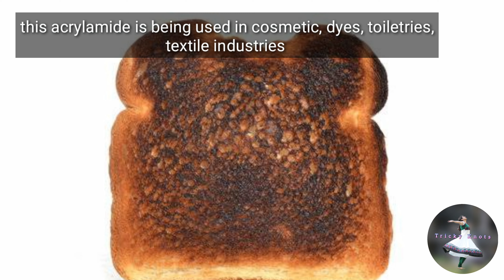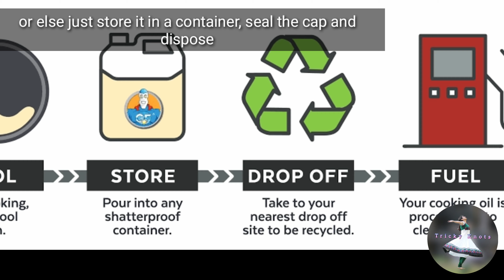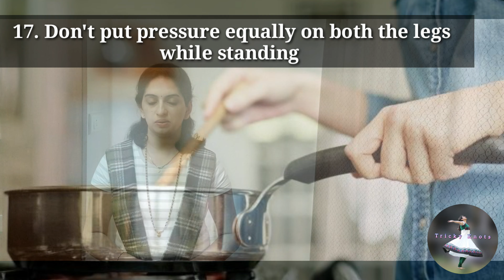🍎#8, Mistakes in kitchen || unknown wrong practices || 95% people aren't aware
Knowingly or unknowingly we all commit mistakes in day to day life. Can't do anything with the past, but there is a chance to correct ourselves for the betterment. Here is the list of common kitchen mistakes or practices which need to be corrected for healthy lifestyle.